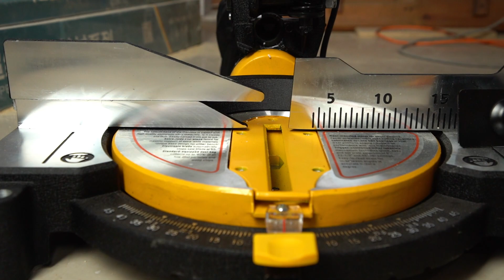Deli Mitre Saw | Deli Tools, Your Powerful Mate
Deli Tools is a reliable mate for workers and DIYers alike.Hope you support us. Wish you have fun watching movies.